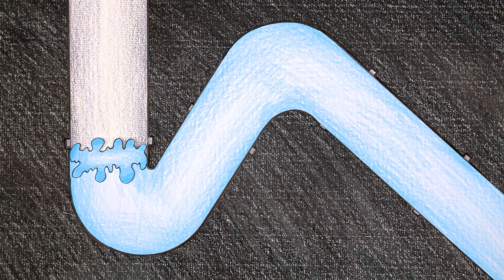Twilight Sparkle and Spike's Escape - MY LITTLE PONY | Stop Motion Paper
00:00 - 02:56 Twilight Sparkle and Spike's Escape
02:57 - 05:54 OMG! Twilight Sparkle lost the dragon egg Spike
05:55 - 09:10 TV man vs. Skibidi Toilet vandals
09:11 - 12:22 Rarity makes Twilight Sparkle the center of prom
12:23 - 15:27 Rarity's care of Spike
15:28 - 19:25 My Little Pony Vs Skibidi Toilet
19:26 - 22:31 Rich Toilet VS Poor Toilet
22:32 - 26:34 Are BanBan and BanBaLeeNa poisoned?
26:35 - 30:17 The consequences of Banbaleena stealing mushrooms

Welcome to the PA Animation!
We hope you have a great time.